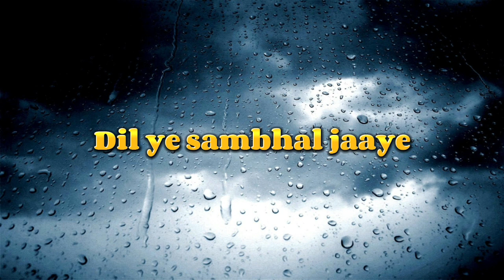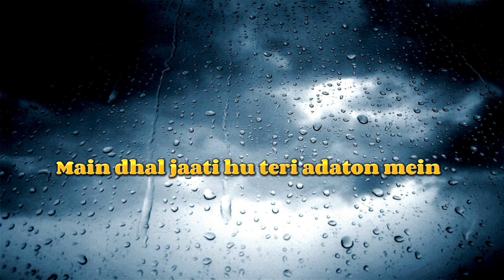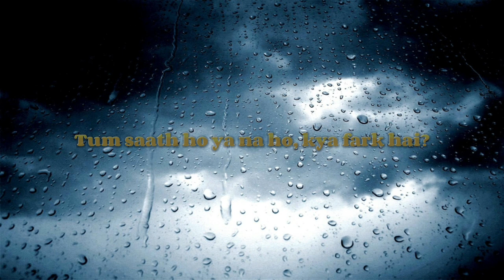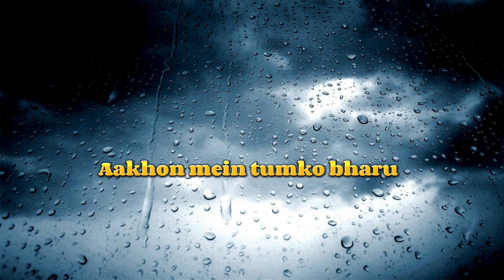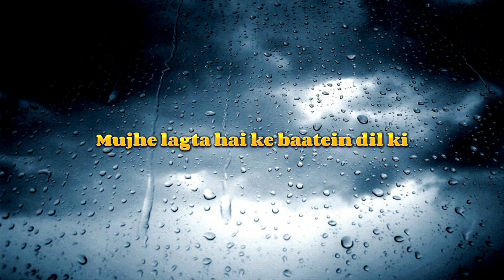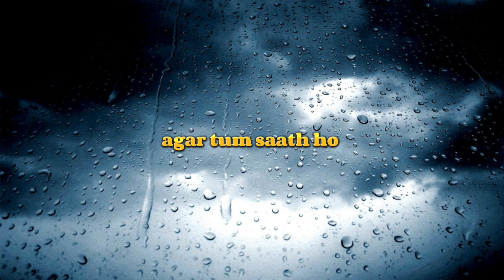AGAR TUM SAATH HO SONG WITH LYRICS 🎵